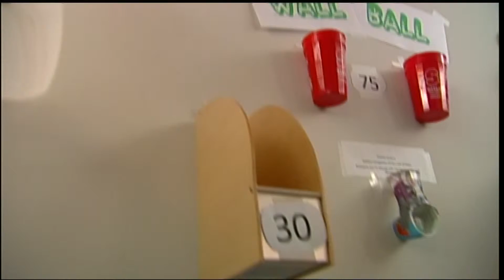Perk at Play - Wall Ball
As seen on KARE 11 in 2007, Wall Ball at St. John's University